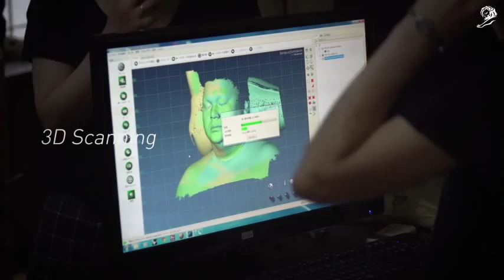Nippon TV Matsuko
An Avatar and himself in the same scene.

A genius ad from Japan. A TV presenter and his avatar!